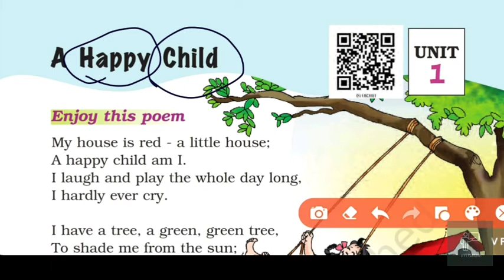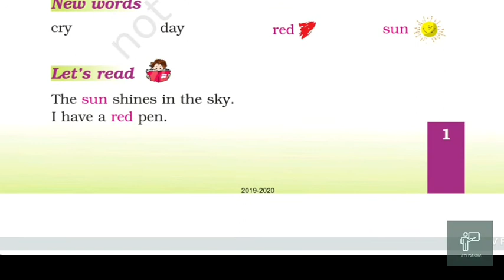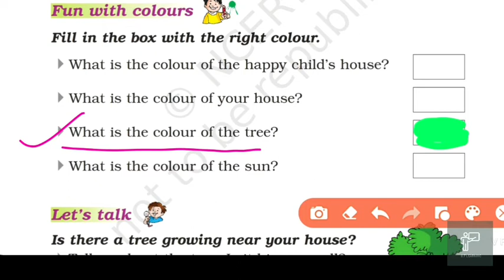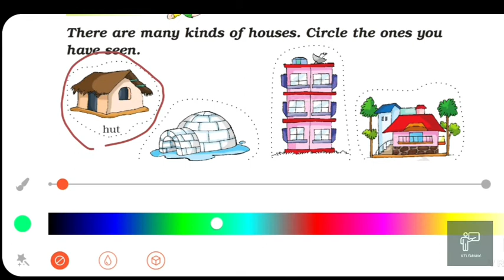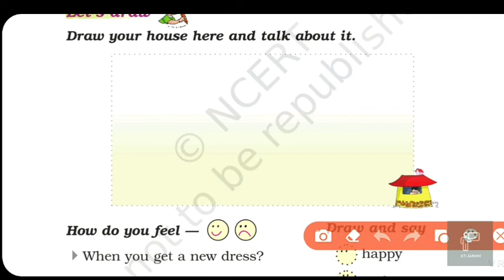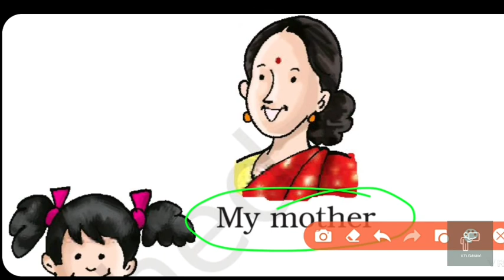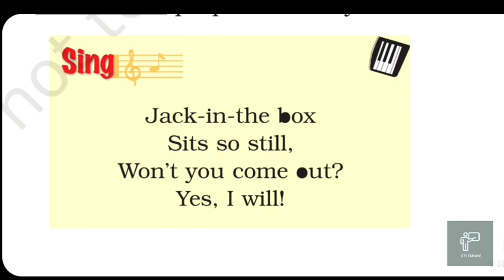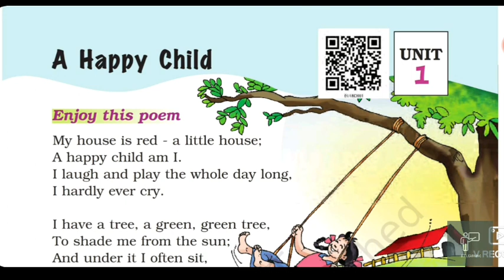#CLASS-1MARIGOLD (A HAPPY CHILD)##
This is chapter 📘first class first Marigold book in this chapter you will be learn about poem a Happy Child if you like this chapter please don't forget to subscribe like comment thank you📒📚📚📚🪔